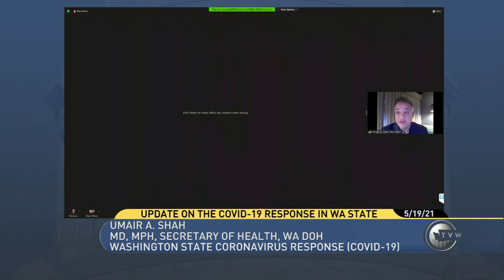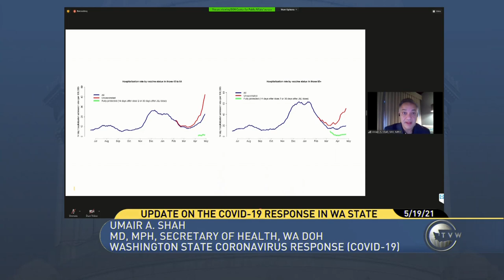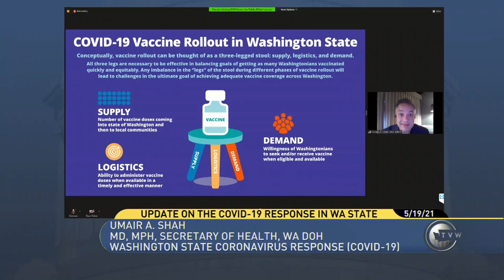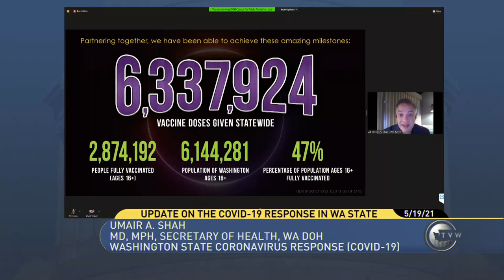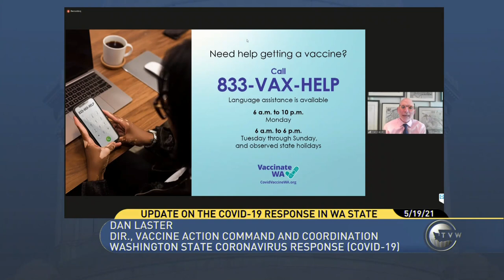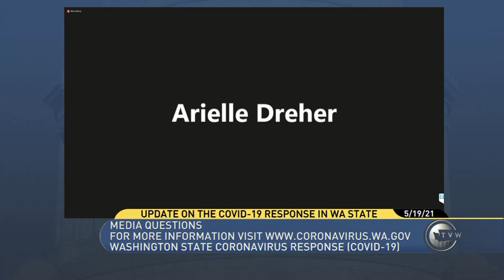Washington Department of Health COVID Briefing 5-19-21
The Washington Department of Health gives an update on the state's response to the ongoing COVID-19 pandemic.
Participating are Secretary of Health Umair A. Shah
Deputy Secretary of Health Lacy Fehrenbach
Acting Assistant Secretary Michele Roberts
VACCS Director Dan Laster, and African Americans Reach
Teach Health Ministry (AARTH) Cofounder
Former Director Rev. Mary Diggs-Hobson.